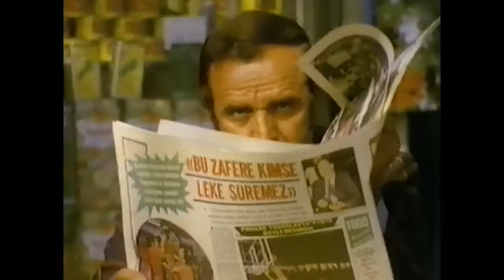Sen Aşk Nedir Bilir Misin? | Arzu Okay Eski Türk Filmi Full İzle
Sen Aşk Nedir Bilir Misin? - Arzu Okay Eski Türk Filmi Full İzle (Restorasyonlu)

Şarkıcı Pınar bir hapishanede mahkumlar için düzenlenen gecede sahne alır ve onu izleyen Bora'yla arasında bir aşk başlar.Bora daha fazla dayanamaz ve Pınar'la birlikte kaçarlar.

Sen Aşk Nedir Bilir Misin? Oyuncular
Arzu Okay, Salih Güney, Kazım Kartal, Nubar Terziyan,
Ercan Yazgan, Cevdet Arıkan,
Yusuf Sezer, Ayşen Selvi, Abdi Algül, İhsan Bayraktar, Ali Demir, Sadettin Erbil, Gülen Kıpçak
Timuçin Caymaz, Rıza Tüzün, Devrim Parscan, Dinçer Çekmez, Hayri Arlı

YÖNETMEN
Yücel Uçanoğlu
YAPIM YILI
1977